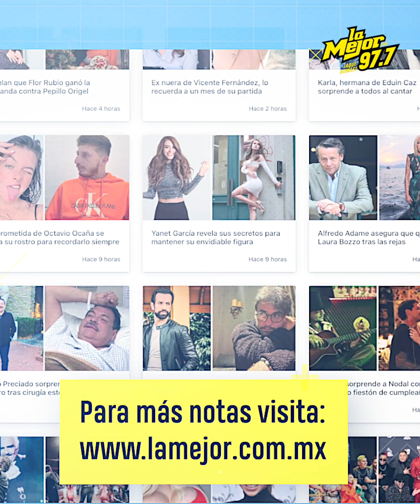Lupillo Rivera rompe en llanto al recordar a Jenni Rivera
El famoso cantante, LupilloRivera, no pudo aguantar las lágrimas y durante una de sus presentaciones rompió en llanto. 😭